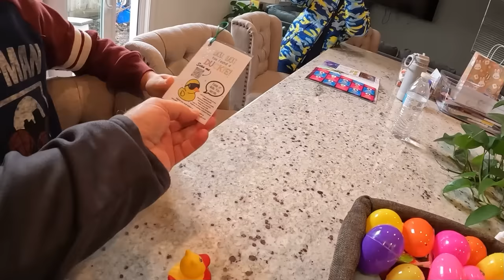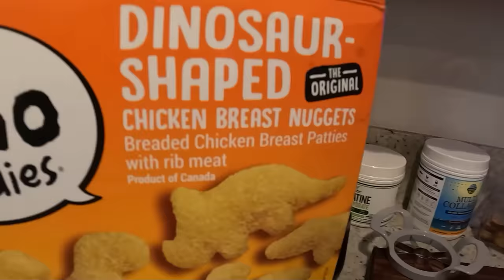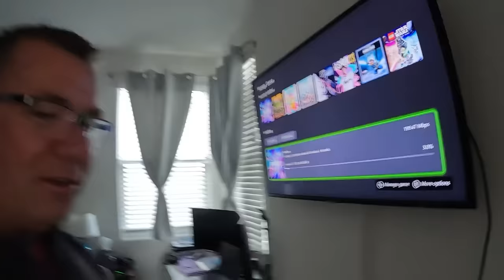We Did Not Come This Far To Get Cancelled! Make it Happen In California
Daily Vlog# 1761 Today it seems Mother Nature is not cooperating with an event that my grandson is looking forward to. After several events cancelled we will do our best to make this one.
zevo flying insect trap
61 Mu.1 phanomphanaruk rd.
ThatPhanom
 NakhonPhanom
48110 Thailand
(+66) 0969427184